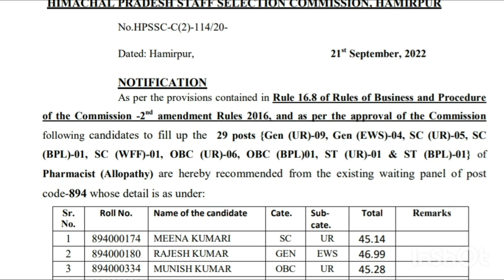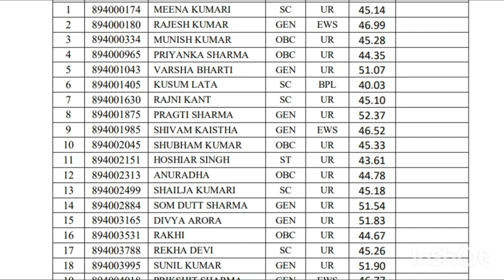Pharmacist allopathy waiting panel of post code 894 ..